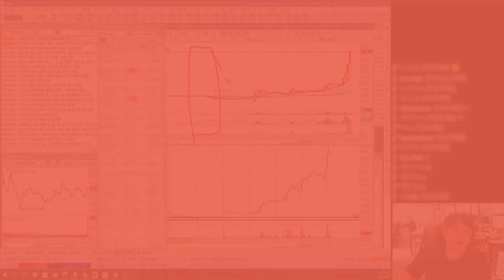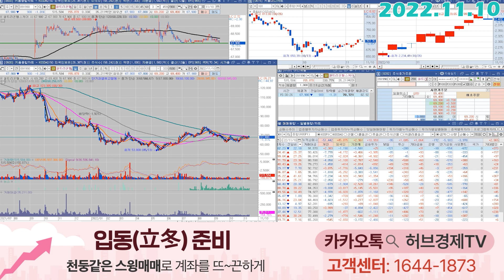셀트리온헬스케어 (091990) - 어닝서프라이즈에도 못 올라가는 이유